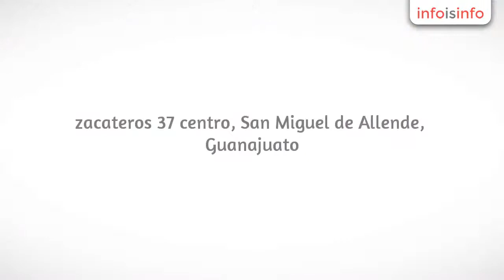Agencia aduanal en San Miguel de Allende - LA UNION - InfoIsInfo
LA UNION, Agencia aduanal en San Miguel de Allende. Más Información

Servicios de Mudanzas Locales y Nacionales

              **Compartidas y Exclusivas***

Nuestro servicio incluye:

    Maniobras de carga y descarga.

    Embalaje basico y especializado.

    visita personalizada sin costo

*Facturamos

*Contamos con Seguro de Mercancias

*Aceptamos pagos con Tarjeta.

La Unión  es una empresa que cuenta con más de 20 años de experiencia en el sector de transporte de carga y paquetería, por lo cual, su larga trayectoria la convierte en una empresa profesional. ServiciosLos servicios tienen buena relación en cuanto a calidad, precio, atención, servicio y prestigio. La Unión  es profesional en el ramo y le ofrece los siguientes servicios:EmpaquePaquetería Mudanza nacional e internacional Mudanzas localesMudanzas compartidasAlmacenajeServicios aduanalesImportación y exportación Venta de material de empaqueManiobrasTraslado de autosLocalización La Unión  se pone a sus órdenes en San Miguel de Allende, estado de Guanajuato.